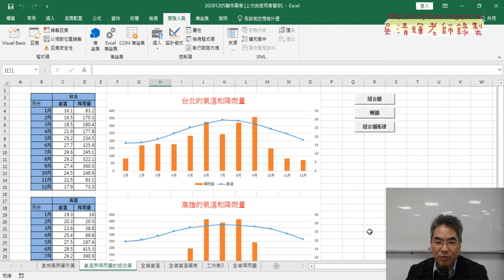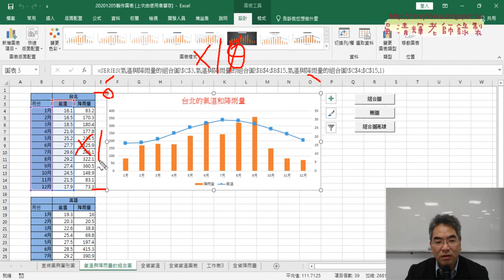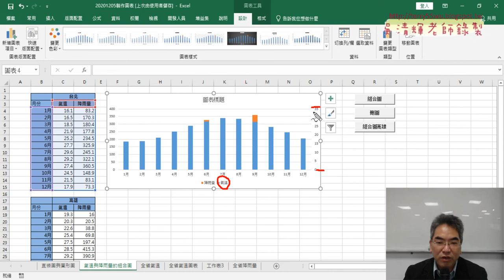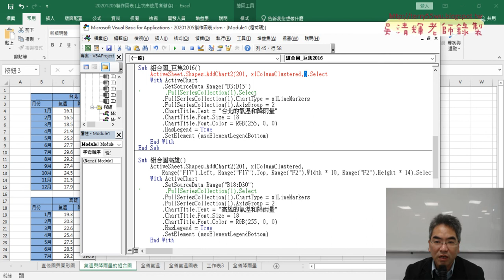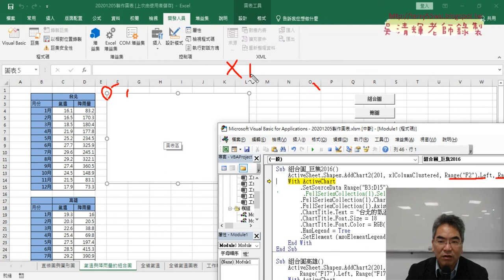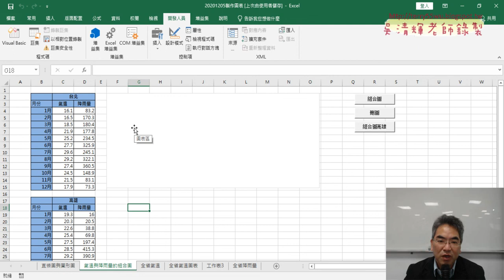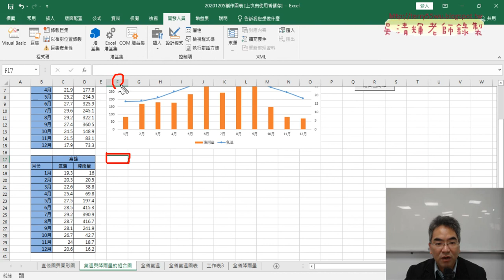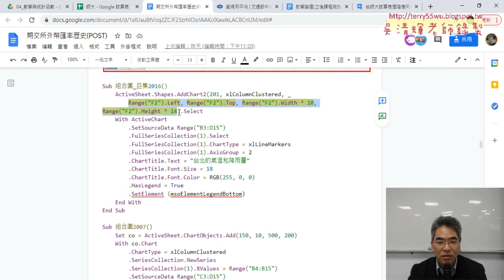01 重點回顧與增加高雄組合圖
台師大試算表進階應用與程式設計2020第13次上課(增加高雄組合圖&將台北組合圖改為高雄&關於期末報告與下載所有氣溫資料&繪製單個圖表改為全部圖表VBA說明)

上課內容：
01_重點回顧與增加高雄組合圖
02_將台北組合圖改為高雄
03_關於期末報告與下載所有氣溫資料
04_繪製單個圖表改為全部圖表VBA說明

課程理念：
1.以循序漸進的方式, 透過詳細的說明和實用的50個Excel VBA範例,
2.進而解說EXCEL與資料庫的結合，甚至將EXCEL當成資料庫來使用，

吳老師  109/12/21